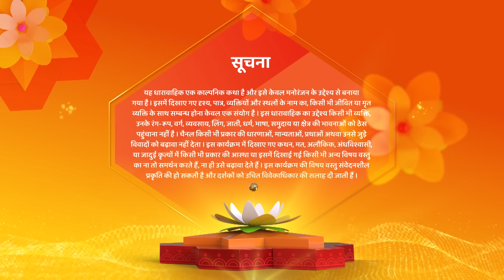राज़ महल - डाकिनी का रहस्य.. | अधिराज से विवाह की तैयारी | पूरा एपिसोड | Ep 15 | Hindi Tv Serial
Show Synopsis: Raazz Mahal - Dakini Ka Rahasya is a fictional story set in ancient times, featuring a king and queen who bring joy and prosperity to their kingdom through their love and harmonious rule. However, their happiness is short-lived as a malevolent force known as the Dakini emerges to cast a dark shadow over their lives.The Dakini, depicted as a black and evil entity, aims to disrupt the peaceful existence of the king and queen and bring chaos and destruction to their kingdom. This malevolent force possesses great powers and uses them to spread fear and suffering among the people.Throughout the story, the strength of the king and queen's love and their unwavering determination to protect their kingdom remain at the forefront. It is their resilience and unity that enable them to overcome the dark forces and restore happiness and harmony to their land. Raazz Mahal - Dakini Ka Rahasya combines elements of fantasy, adventure, and romance to weave a tale of triumph over adversity in a world filled with supernatural beings and ancient mysteries.

Show Name : Raazz Mahal
Cast : Himanshu Soni, Neha Harsora
Producer : Rashmi Sharma
Language : Hindi
Theme : Romantic, Drama, Fantasy

o Watch Shemaroo Umang on the networks:
 DD Free Dish :15
 Tata Play : 184
 Airtel Digital TV: 133
 d2h: 172
 Dish TV: 142
 GTPL: 18
 DEN: 117
 Hathway: 19
 NXT Digital: 181
 SITI CABLE: 118
 FASTWAY: 25
 Digiana: 133